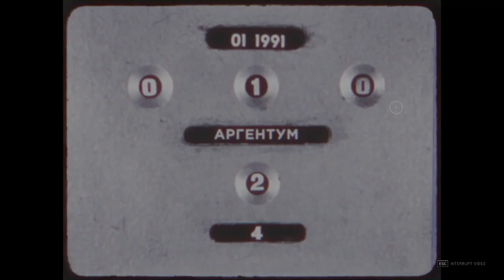Atomic Heart Part 3